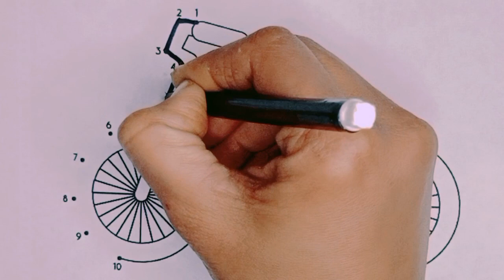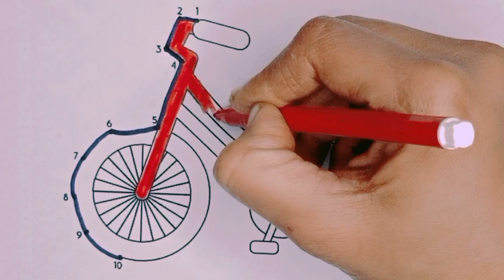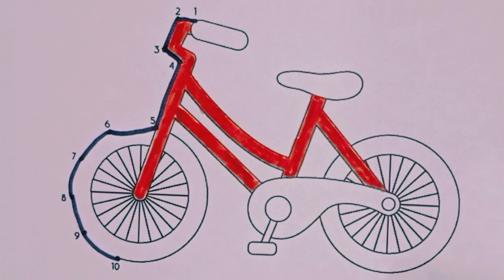drawing in bicycle| how to draw bicycle step by step and drawing colors in bicycle| drawing arts kid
• ABCD
• ABC song
• ABC for kids
• Learning ABC
• Learn ABCD
• Phonics song
• ABC toddler
• Learn 123
• landscape drawing
• Drawing Tutorial
• pencil Drawing
• easy to Draw
• drawing academy
• learn to draw
• art tutorial
• art and drawing
• nursery
• rhymes
• kids
• babies
• animation
• cartoon
• videos
• songs
• song
• music
• entertainment
• baby
• dance
• education
• learn
• learning
• edutainment
• popular
• best
• movies
• children
• child
• excitement
• play
• sing
• elearning
• preschool
• a for apple
• phonics song
• kids class
• kids song
• write alphabet
• learn alphabet
• counting numbers
• nursery rhymes
• A for apple b for ball alphabets
• English alphabet